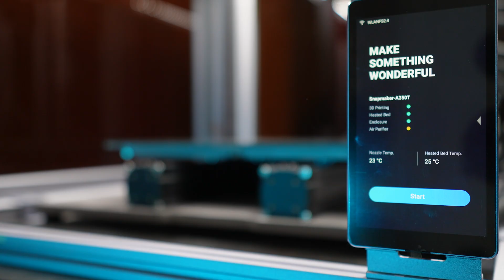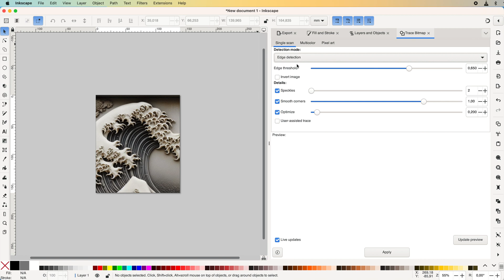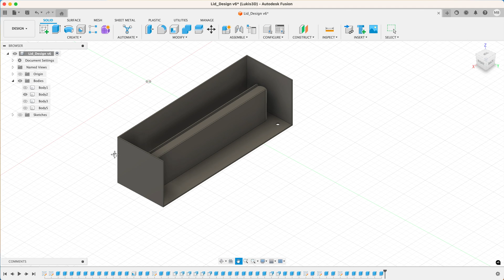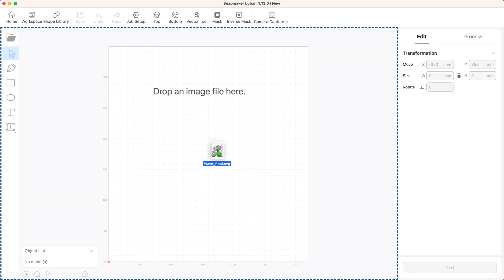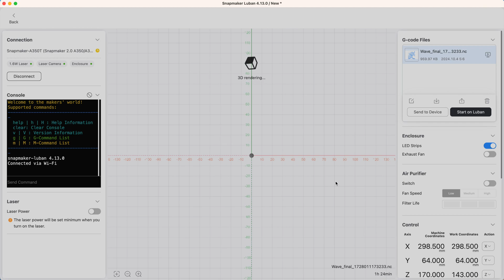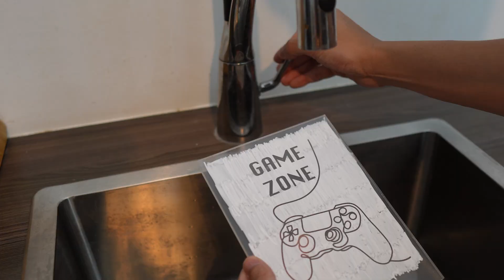How to Make an Edge Lit Acrylic Sign with the Snapmaker 2.0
USB COB light strip
Acrylic Sheet: 15x20 cm, 5 mm thick
Chalk Marker

This will help the channel to grow and allow me to continue to make videos like this. Thank you so much!

Deburring tool
Wire cutter
Heat gun

📷📹 *MY GEARS*
Main Lens
Dummy battery
SD card
Key light
Practical lights
Pop Filter